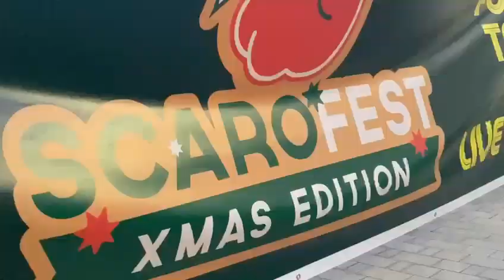“ScaroFest”, talk con il prefetto Romano per parlare di integrazione e accoglienza: le interviste